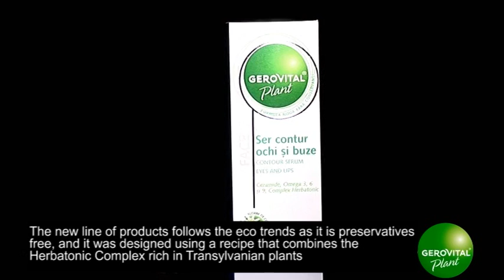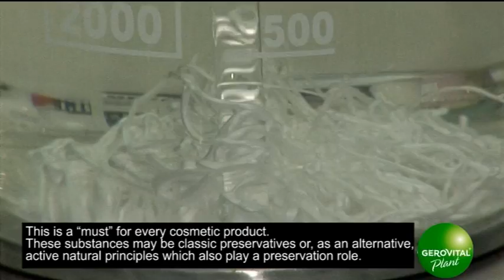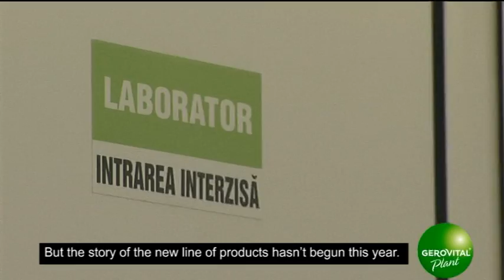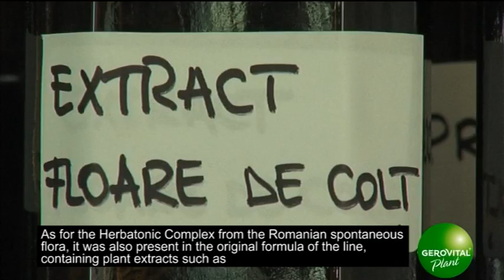The Story of Gerovital Plant - Ingredients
1985 is the year when in Farmec laboratories from Cluj-Napoca began the story of one of the most successful Romanian line of cosmetic products -- Gerovital Plant.